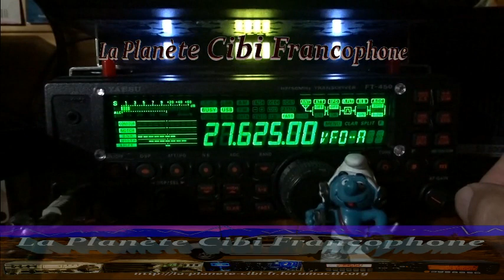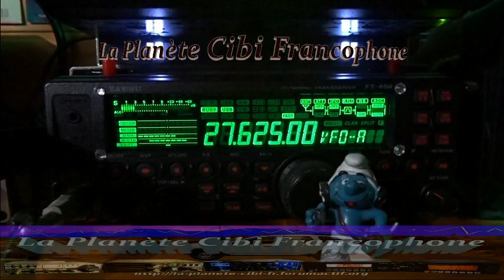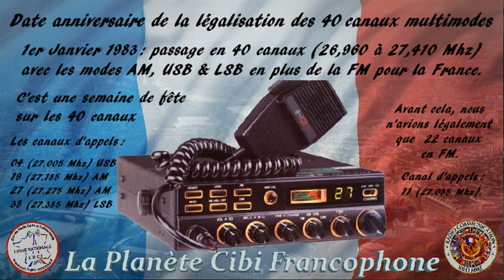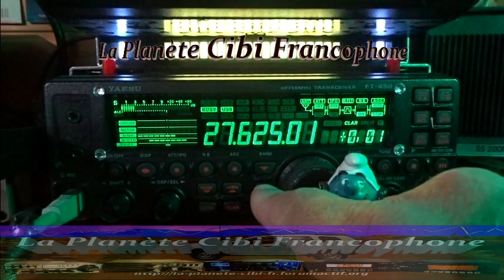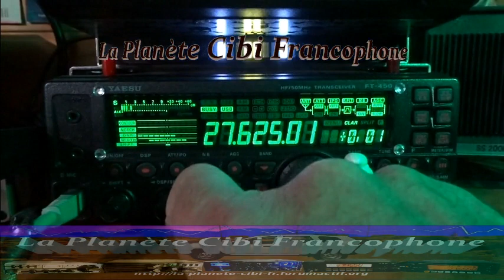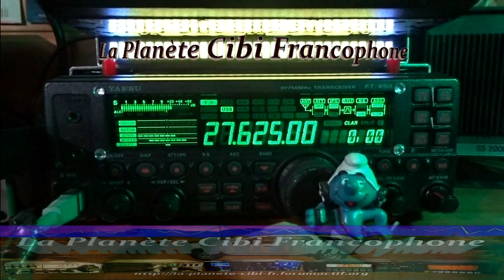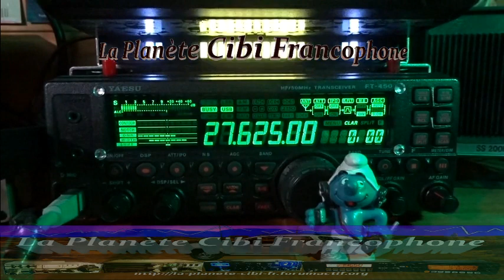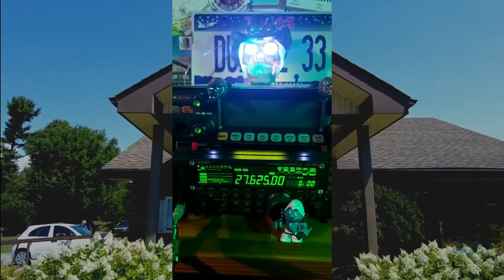CB Avec la propag QSO avec 9BC555 + d'autres OM (02/12/2022) Y. FT-450AT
Plusieurs parties ont étaient couper pour que ce soit plus "digeste" à écouter. Surtout sur les passages de musique ...
Merci 9BC555 pour ce QSO super QRO.